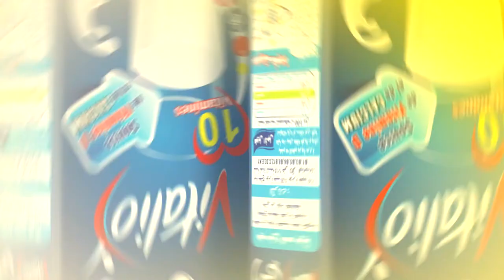BA Amou yazid 29 05 2017 Tofola